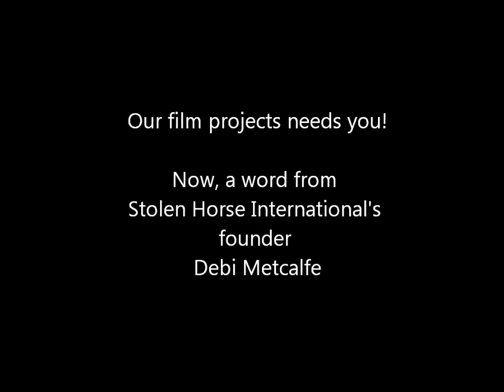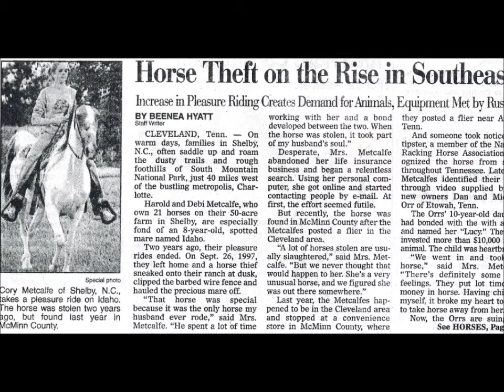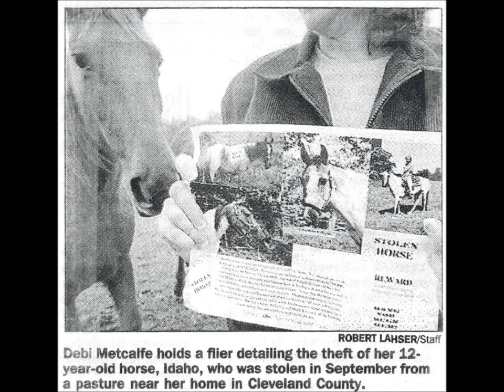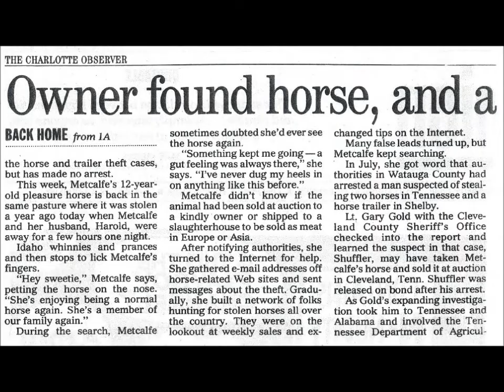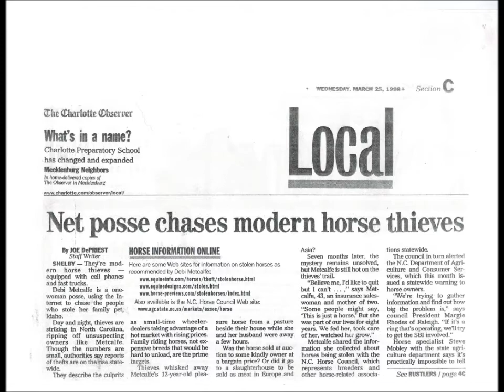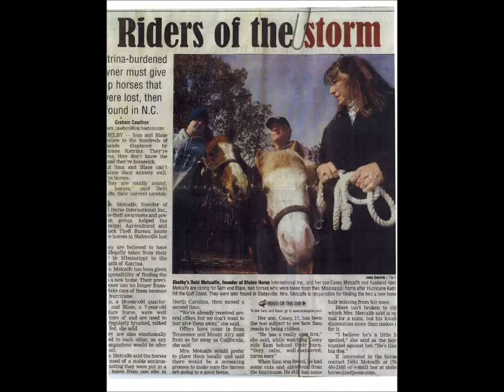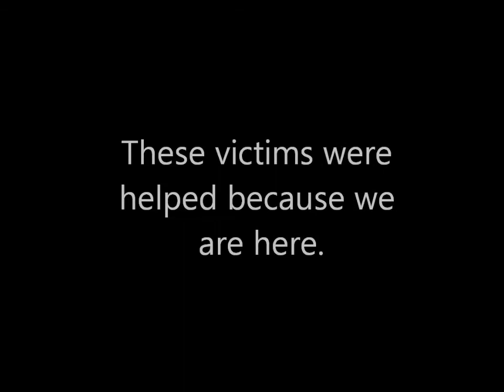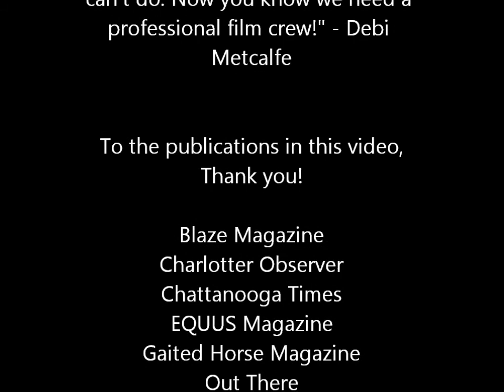The Idaho Project, a film by Stolen Horse International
THE IDAHO PROJECT  is an activity project produced  by the nonprofit organization, Stolen Horse International, also known as NetPosse.com. The film is in pre-production and has many volunteers offering their help to make this project a success.

Shooting of the film will be quick--in September due to the health of Idaho. At 28 and diagnosed with a form of skin cancer, Squamous cell carcinoma, every day is a gift. There is no time for a long pre-production if Idaho is to be part of the project.